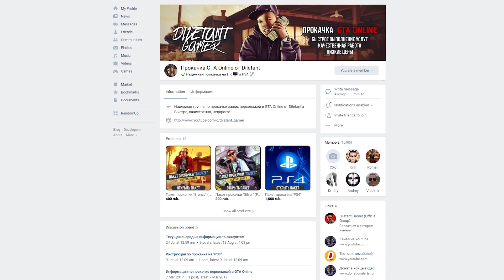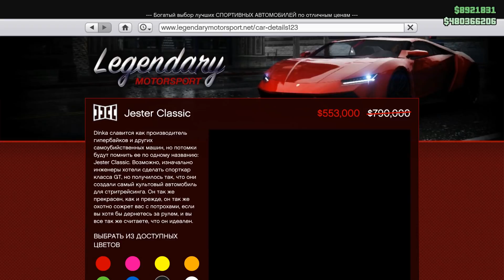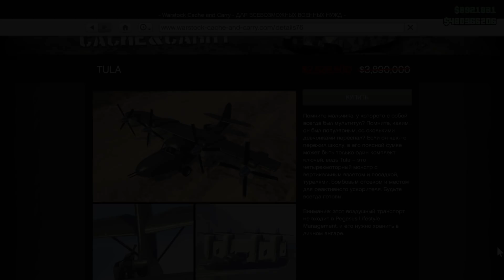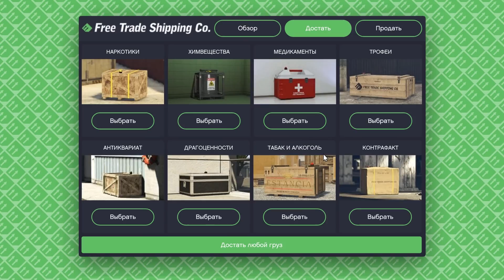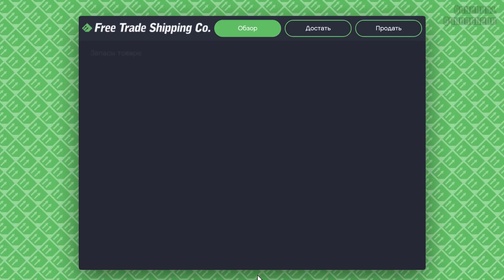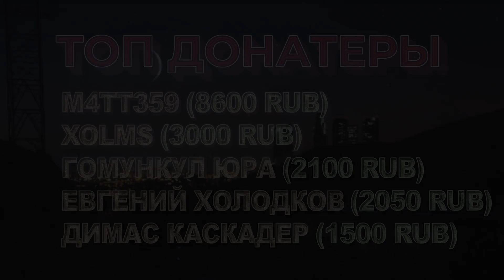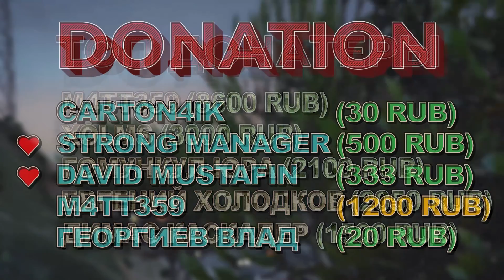GTA Online перед выходом Red Dead Redemption 2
GTA Online: вдвое больше GTA $ и RP за задания из обновления «Контрабандисты», режим «Воздушная схватка» и задания клиентов Плюс скидки на воздушные суда, транспорт из обновления «Ночная жизнь» и популярные автомобили.

Все задания клиентов, запускаемые из центра управления, будут приносить вдвое больше GTA $ и RP

Как заработать 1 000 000 GTA $ (по 500 000 GTA $ за испытание), пройдя испытания «Самовзводный револьвер» и «Каменный топор»